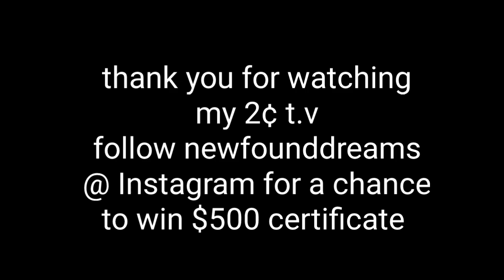ChainGain acapella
gift certificate. An follow
Newfounddreams @ Instagram